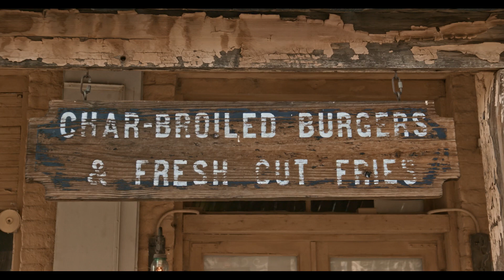OPEN ROADS with Sasha Cox & Alyx Schwarz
People the world over are ever drawn to the surreal landscapes of Western America and the spirit and culture of those who thrive in the wide open spaces of the “Frontier.” The people we admire most in these places are those individuals who feel the irresistible call to push forward and create something new, not only for themselves but for all who desire to follow in their footsteps. Sparked by critical junctures in their lives, both Alyx Schwarz and Sasha Cox forged a path through to their own Frontier.

The constant noise of jobs, social commitments, and whatever is happening on the internet that day, keeps us from daring to step out of our routines and get outside...

Video by Bone+Gold